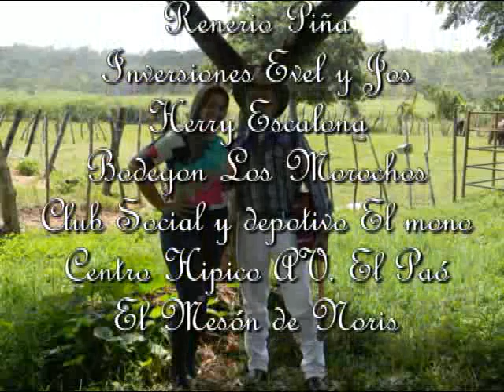Fuiste una Extraña Aquilino Jimenez